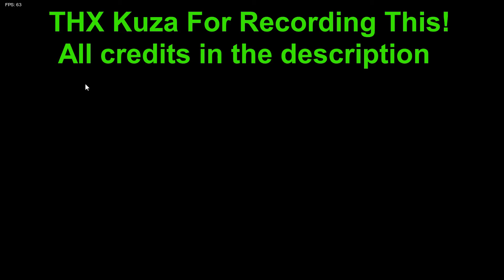Endless Encore 9 keys!!!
Oh boy, havent upload for a while lol
but here it is another og fnf song got remixed